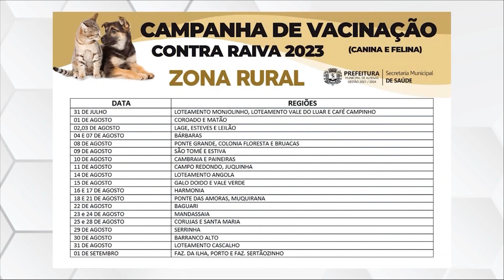Em Alfenas Campanha de Vacinação Antirrábica começou em 31 de julho e vai até 26 de agosto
A campanha de vacinação antirrábica visa imunizar cães e gatos contra a raiva. A doença possui alto risco de letalidade. A vacinação teve início em 31 de julho e o primeiro posto de vacinação foi a pracinha do bairro Pinheirinho. Este é o segundo ano consecutivo que a ação conta com o apoio do curso de Medicina Veterinária da UNIFENAS.